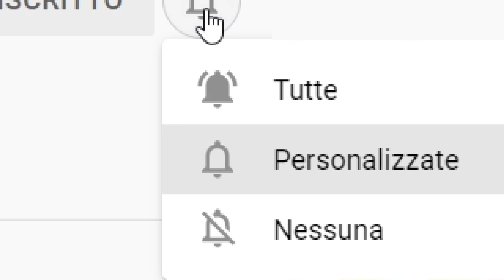NUOVO BOSS KLOMBO & Arma Mitica Fortnite 😱🔥